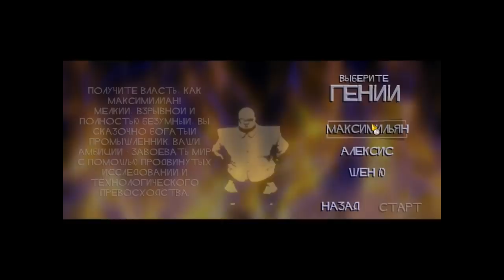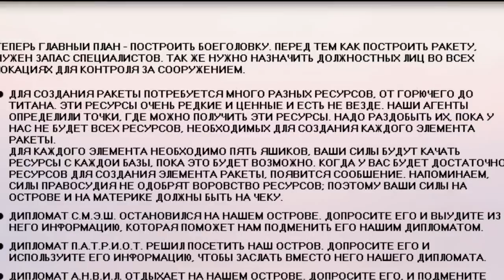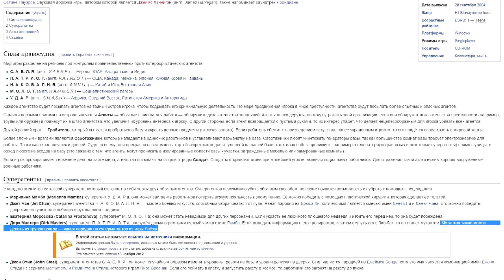Evil genius (Уровень Высоцкого №5)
Вот такой вот уровень высоцкого. Оригинальная игра, хоть и есть недостатки. Группа в ВК